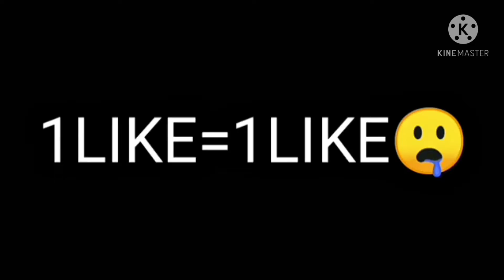Free fire best tik tok video. best video comedy video @total gaming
Hi Gayes
   Welcome our you tube channel

 Best  ff video  in tik tok shot video
Free fire status video games Ke video
Aap ko
Hamari chenalse Mila
Jayega
To Bhai log
Kar dena
Our aap ko ese our video  dekhane he
Paash me
Bel
Aikan ko
All pe shlekt kari
So
Bhai log
Our haa aabhi bhi   video
Ko
Like nahi kiya
To bahot galat baat he Bhai log
Yaar like kar do
Mri dushri videoo
Ki link 👆 😉😉😎